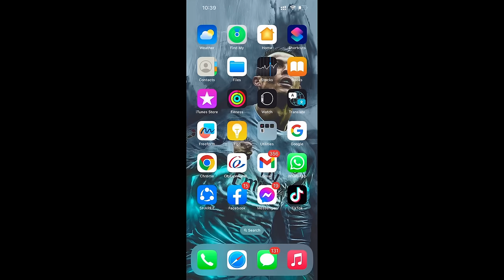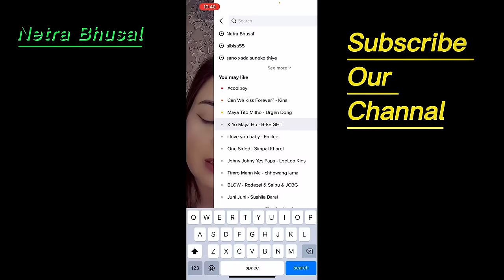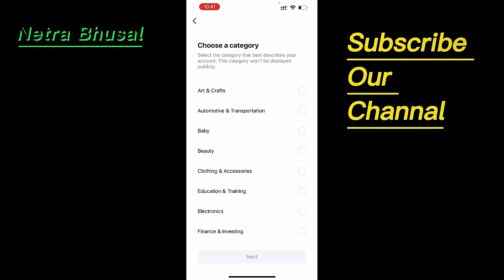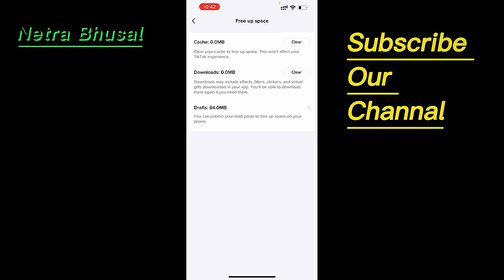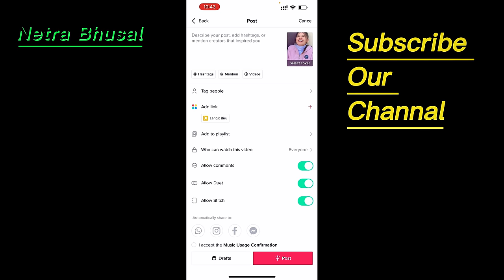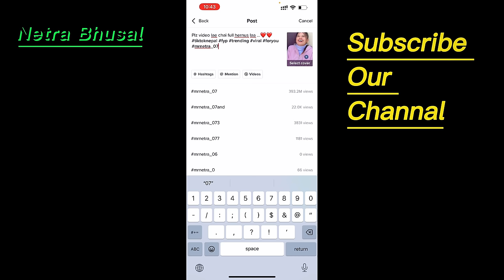How to unfreez TikTok Account 2023|| TikTok भिडियो Viral कसरि गर्ने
Our Quaries

1.how to increase tiktok fans 2022
2.how to increase tiktok followers 2021
3.how to increase tiktok live stream viewers

4.how to increase tiktok followers
5.how to increase tiktok likes

6.how to increase tiktok views
7.how to increase tiktok likes and 8.followers in just 1 minute

9.how to increase tiktok views and likes
10.how to increase tiktok followers 2023
11.how to increase tiktok followers

12.how to unfreeze tiktok account
 13.how to unfreeze tiktok account 2022

14.how to unfreeze tiktok id
15.how to unfreeze tiktok account 2023
16.how to unfreeze tiktok
17.how to unfreeze tiktok account in nepali

18.how to unfreeze tiktok id in nepali

19.how to unfreeze tiktok video
20.how to unfreeze tiktok account new update
21.how to unfreeze tiktok account 2021